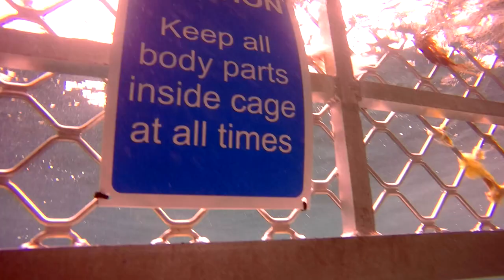Shark Cage Diving, Bluff New Zealand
Had the best time out on Mikes boat.. (Shark Experience Bluff NZ) We were out all day and see 3 Great White Sharks!! the biggest being around 4 meters! highly recomend the trip.. If your travelling around NewZealand check it out... Hope you guys enjoyed the edit.. make sure you like and subscribe... there will be lots more edits of New Zealand in the near future..